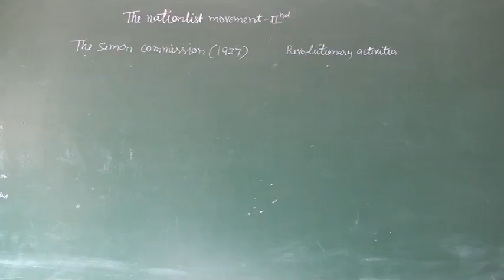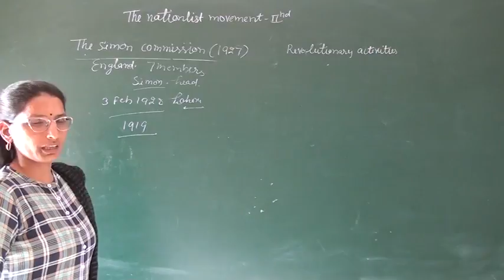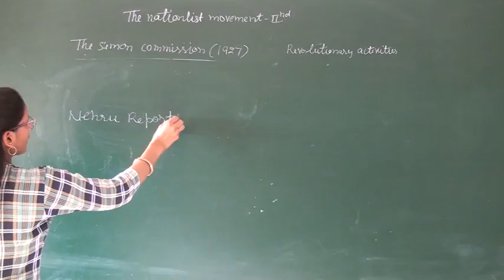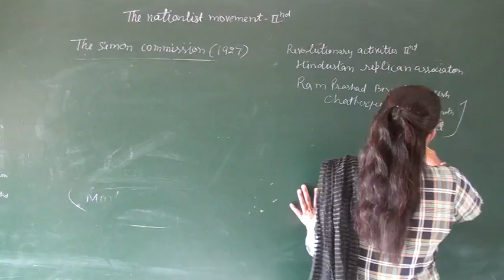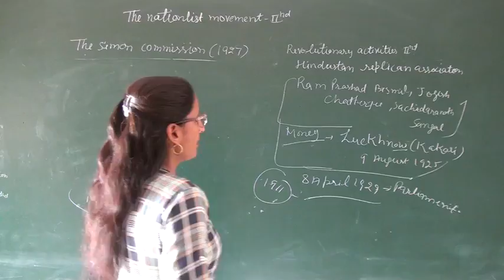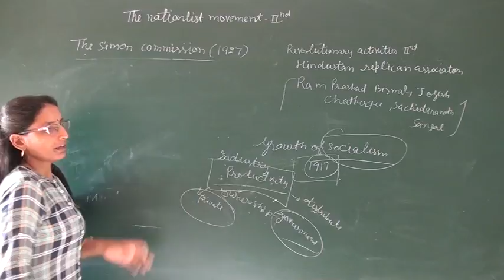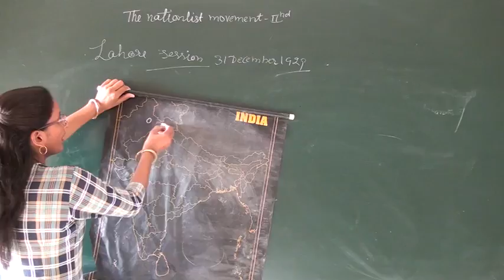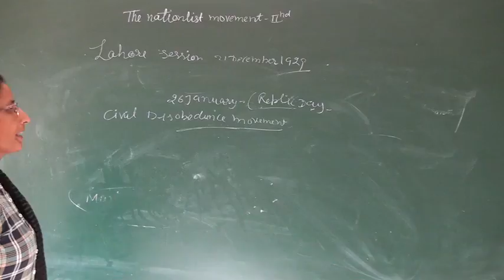The Nationlist Movement (History) 8th Class Part 02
Online Classes from Devyani International school Bewal.